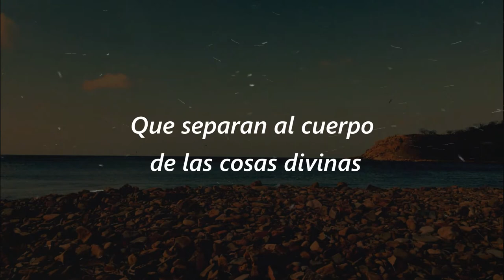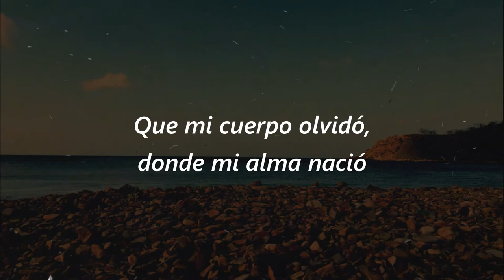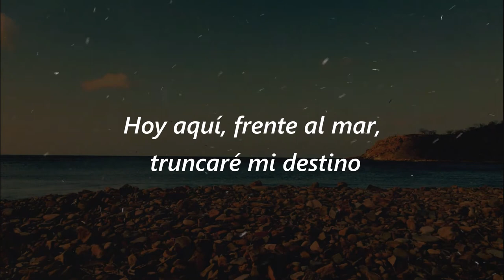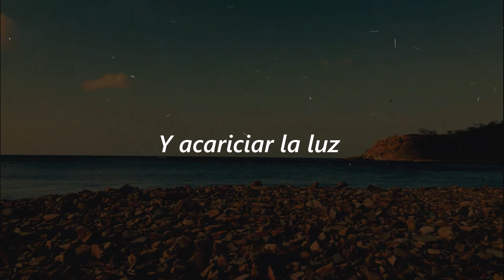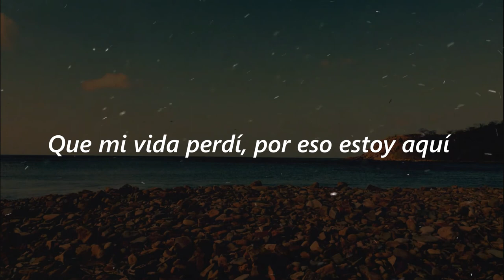Edgar Morin - Para Nacer